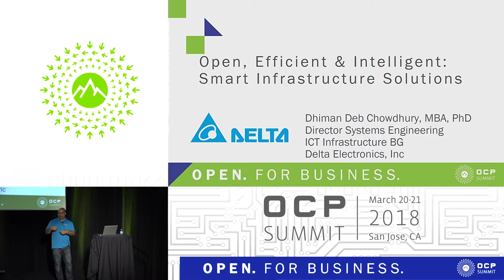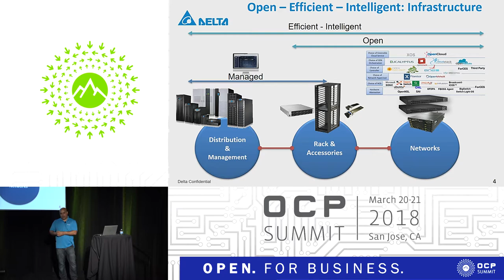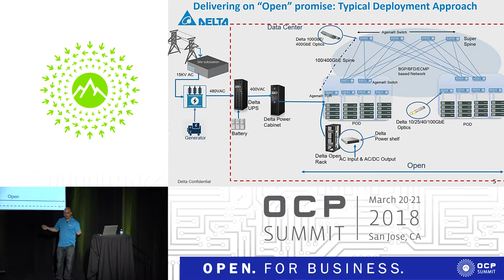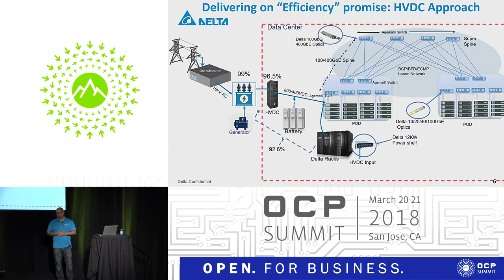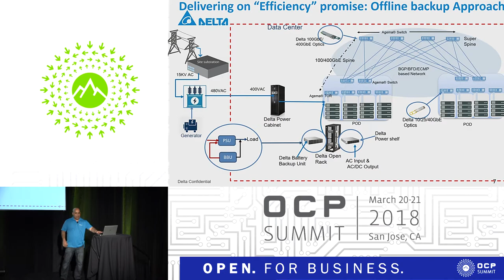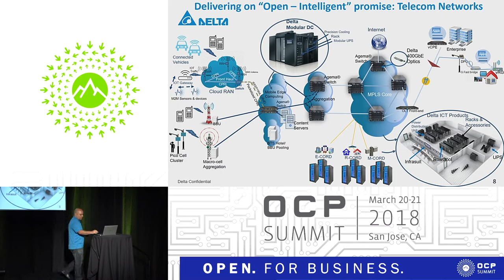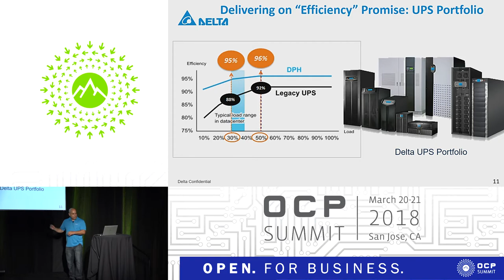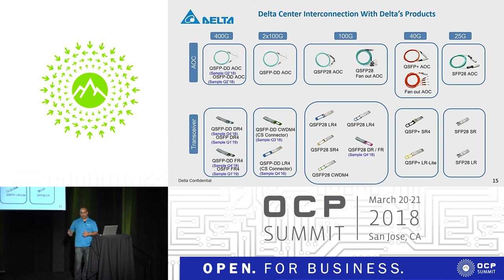OCPUS18 – Open, Efficient & Intelligent Smart Infrastructure Solutions - Presented by Delta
Speaker: Dhiman Deb Chowdhury, Delta

As the backbone of the digital revolution, Information Communication Technology (ICT) infrastructure is evolving from disparate systems towards more integrated, open, efficient and intelligent solutions. While this advancement is to some extent piecemeal given the limitations of various systems and lack of open community initiatives at all level, we at Delta are committed and working towards integrated, open and efficient Smart ICT infrastructure systems bringing best of the breed technologies to help customers maximize their business values.

In this presentation, Dhiman Chowdhury from Delta will discuss the end to end ICT infrastructure topologies from power distribution to network systems depicting customers the choices of systems and technologies available for their ICT infrastructure transformation. While this presentation includes forward-looking statements from vendor-specific solutions, it is also our firm commitment to drive technology in such direction and will assist ICT infrastructure professionals to make the right decision and maximize business value for the long term.